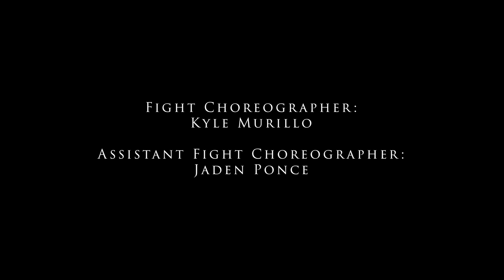Mage VS Assassin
Doing our best to stay busy during the strike. This is my take on two distinct archetypes in the fantasy/magical genre.

Directed/Edited/VFX:
Kyle Murillo

Filmed by:
Connor Vansandt

Mage:
Jaden Ponce

Assassin:
Kyle Murillo

Fight Choreographer:
Kyle Murillo

Assistant Fight Choreographer:
Jaden Ponce